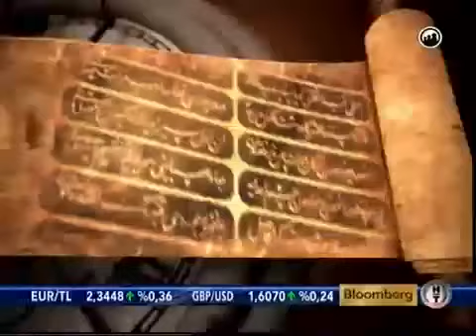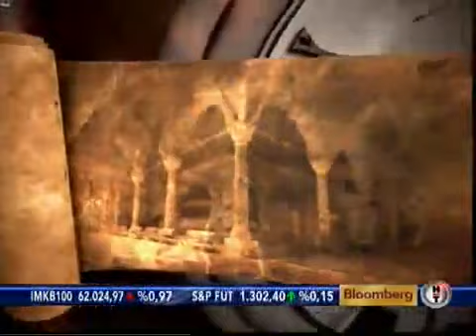Zaman Kaybolmaz 8.Bölüm